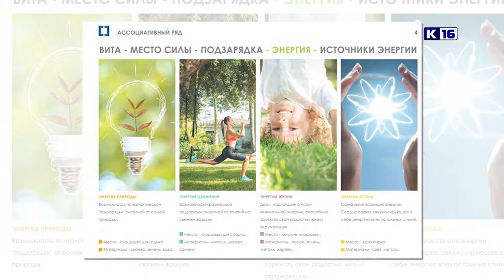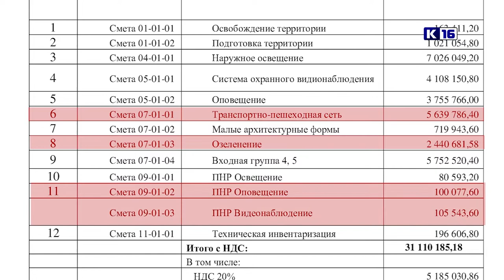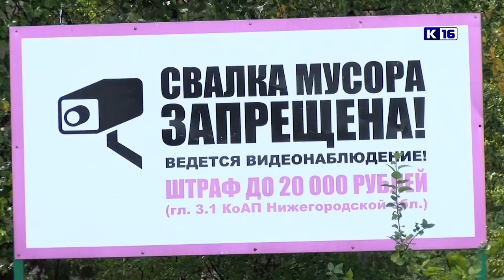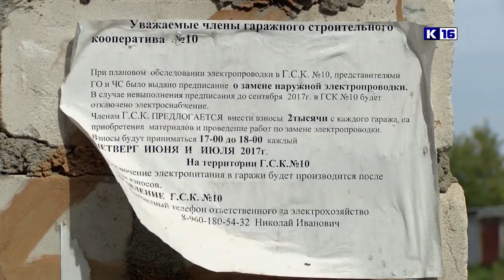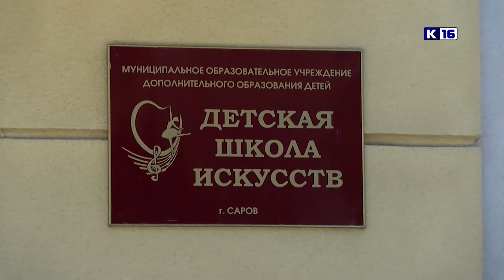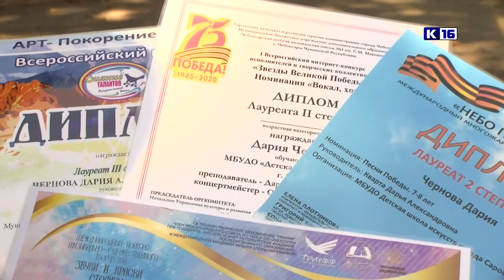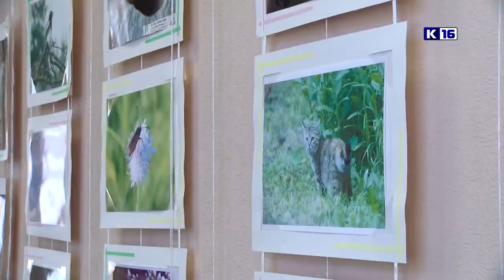Новости Сарова 02.09.2020